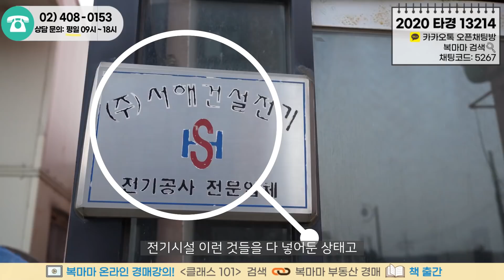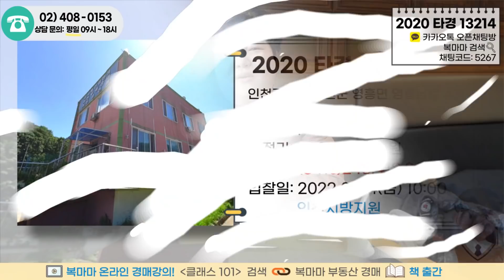서해 바다뷰 옥상│월 250만 원 수익, 저렴한 3층 건물│인천 영흥도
인천광역시 옹진군 영흥면 영흥남로 430
구) 인천광역시 옹진군 영흥면 외리 736-1

인천 옹진군 영흥면에 있는 근린주택 경매물건이
3회 유찰되어 감정가 ⅓ 가격 2억대에 나왔습니다.

인근 일대는 단독주택, 농경지, 소규모 근린생활시설
등으로 형성되어 있습니다.

총 3층 건물로써 1층은 근린생활시설, 2·3층은
주택으로 사용 중인데요.

거주하면서 따로 사무실로 사용하거나 임대를 놓아도
수익을 얻을 수 있는 좋은 물건입니다.

영상을 꼭 먼저 보시고 현장에 가 보시길 추천합니다!

사건번호 2020타경 13214 인천지방법원

♥ 복마마와 함께 하는 부동산 채널 ♥